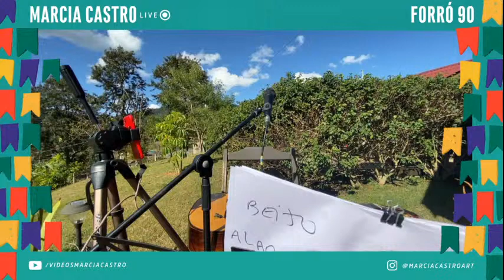MARCIA CASTRO | Live Forró 90